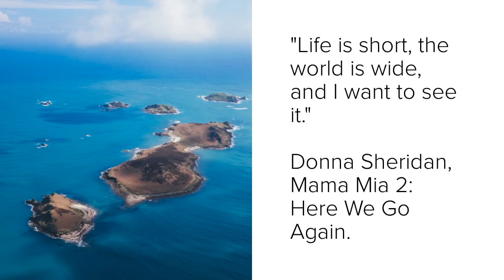Life is short the world is wide and I want to see it Do